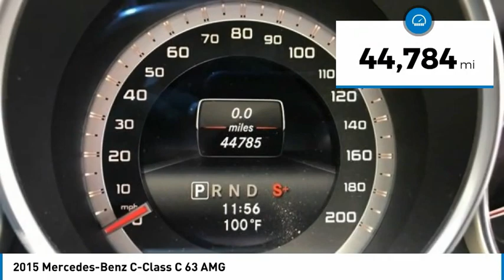2015 Mercedes-Benz C-Class St Charles IL S9237B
2015 Mercedes-Benz C-Class C 63 AMG

**Clean Carfax** 2015 Mercedes-Benz C-Class C 63 AMG RWD!!